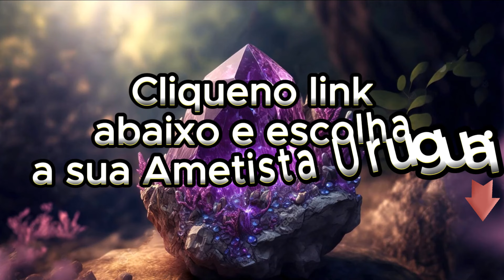Oportunidade: Ametista do Uruguai Chegou !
A Ametista do Uruguai possui um cor roxa intensa e transmite uma energia muito forte e benéfica.
Sua vibração elevada nos protege e fortalece muito o nosso campo de energia pessoal.

Escolha já a sua em nosso site, o lote é limitado, pois é um cristal difícil de conseguir.

Abraços sinceros e muita luz, prosperidade e saúde a você !!!